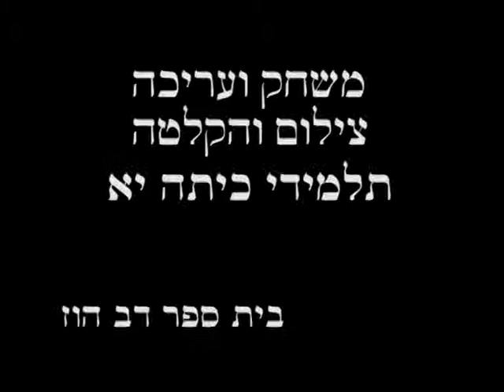הנווד רוסלן לאינטרנט.avi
תלמידי כיתת יא במגמת צילום
יוצרים סרט על דמות בשם רוסלן
הסצנה המוצגת היא הראשונה בסדרה

רוסלן נער מיוחד ומנותק מהחברה יוצר לו עולם משלו
הרבה אנשים מנסים להשפיע עליו שיהיה כמו כולם
האם רוסלן בסוף משתכנע??את זאת תראו בהמשך